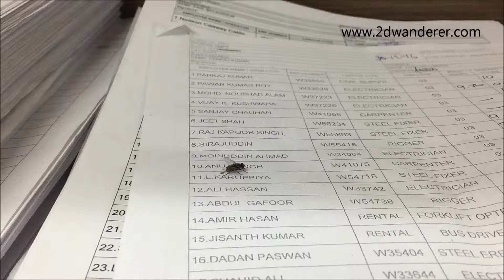This will probably change your perceptions about houseflies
for more food blogs and videos